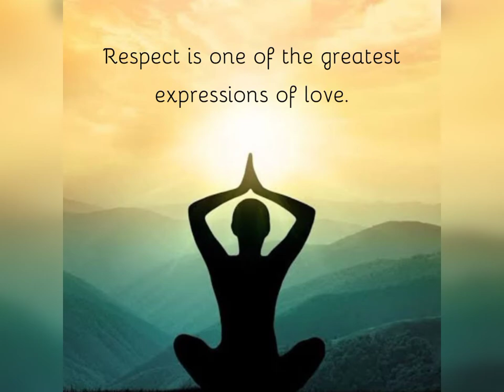কী ভাবে আমরা সবার কাছে প্রিয় হতে পারি ? | Bengali motivation video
Hi friends

To আমি YouTube এ নতুন ভিডিও বানাই আশাকরছি তোমরা বুঝতে পারছো।